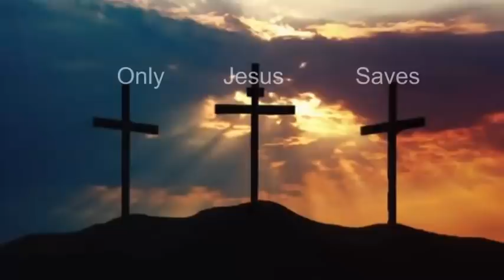NWO.World Digital Currencies to Bind You in Block-Chains of Darkness. 666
What we are seeing are only the beginning of birth pains/pangs. Gods wrath and judgement are at the door! But so is Jesus! Call on Him while there is time! As this world is quickly decends into darkness, Jesus is the light of the world! Believe on him and be saved! His grace and peace be with you all!

Amen.